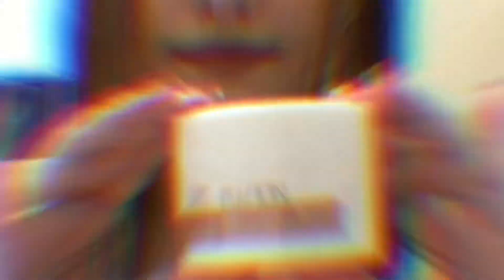Testei a linha Wella Fusion + Oil Reflections | Fernanda Rodrigues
Neste vídeo eu testei o Shampoo, a Máscara e o Condicionador da linha Fusion da Wella Professionals. Também aproveitei para mostrar o Oil Reflections, que é um produto excelente e com várias funcionalidades.

e lembrem-se: "A flor que desabrocha na adversidade é a mais rara e mais bela de todas" - Mulan